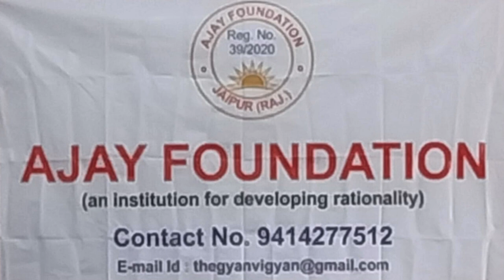मशहूर फिल्म "बूट पालिश" पर डॉ.जवरी मल पारख का बच्चों के साथ संवाद आयोजक — अजय फाउंडेशन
डॉ. जवरी मल पारख, जो जवाहर लाल विश्वविद्यालय के इग्नू विभाग से प्रोफेसर के पद से सेवानिवृत है। आप एक मशहूर फिल्म आलोचक ही नहीं हैं वरन् अन्य कला व सांस्कृतिक विषयों पर  भी  आपका बड़ा काम है।  दिनांक 27 नवंबर,24 को अजय फाउंडेशन व जन सरोकार मंच के संयुक्त  तत्वावधान में आयोजित समारोह में मशहूर फिल्म  "बूट  पालिश" पर अजीज फाउंडेशन टोंक के छात्रों के संवाद किया । इस संवाद में  पी सी जैन और आर ए गुप्ता ने भी भाग लिया